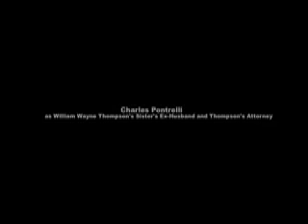Constitutional Consequences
This movie was my school project.  It is based on the Supreme Court case Thompson v. Oklahoma which deals with the death penalty for minors.  It's not the best, but it won us an award in overall editing and film making.  Here you go!  Hope you enjoy it.